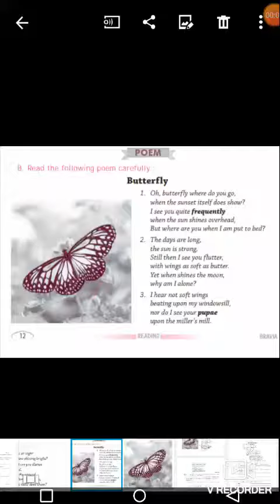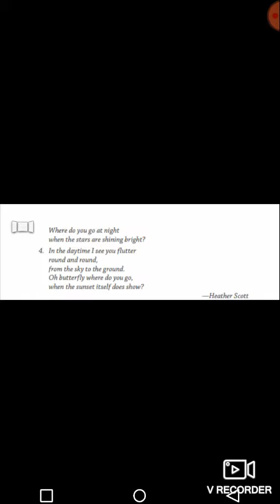ENGLISH POEM BUTTERFLY PART 2 CLASS 5TH